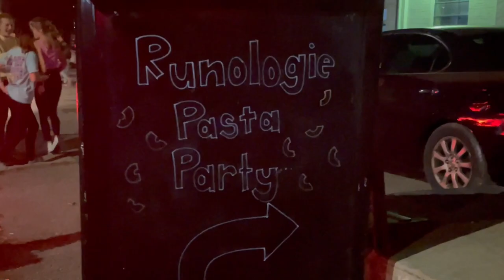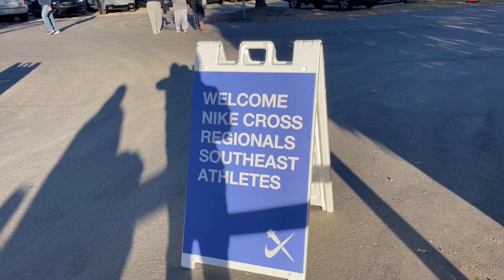3D Running Club Nike Cross Regionals Vlog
Big thank you to Grant Fisher for spending time with our team and even doing our intro - wish we would've recorded more with him!

“Miracle” licensed via Music Vine: ZOV7T5XCVH8NUTGP